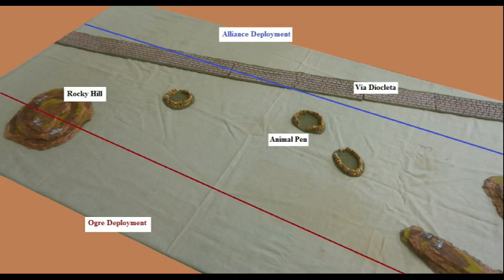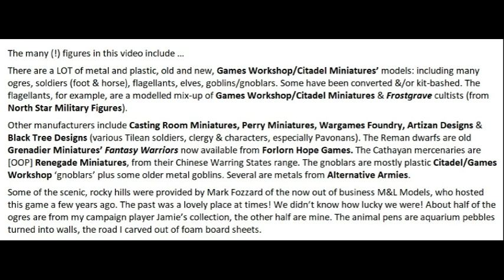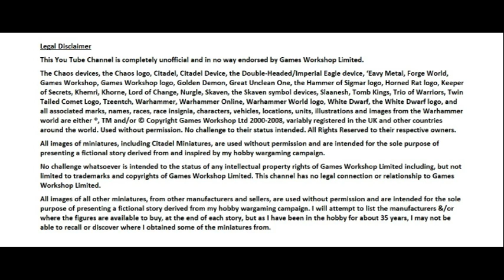Tilea’s Troubles, Part 61: The Battle of the Via Diocleta.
A Warhammer Fantasy Battle report from my Tilean campaign, in which Razger Boulderguts' double army of ogres fight an alliance army of Remans and Pavonans.